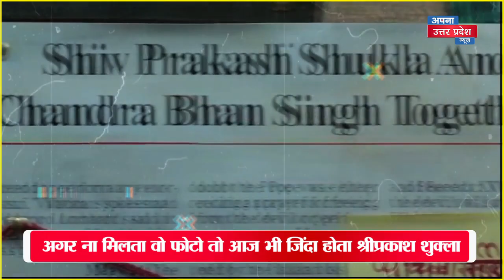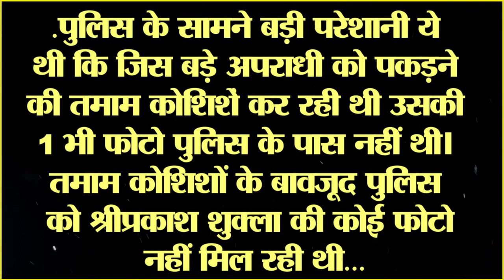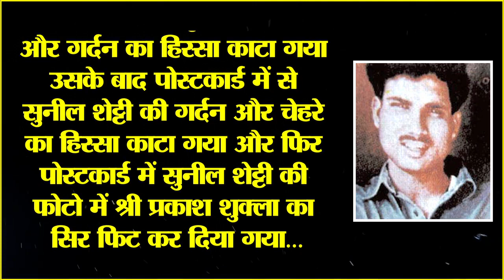Shree Prakash Shukla की मौत से जुड़ा ये सच नहीं जानते होंगे आप, कैसे एक तस्वीर बनी मौत की वजह